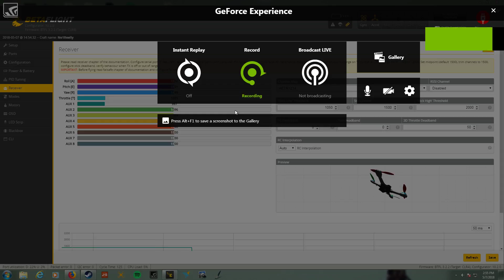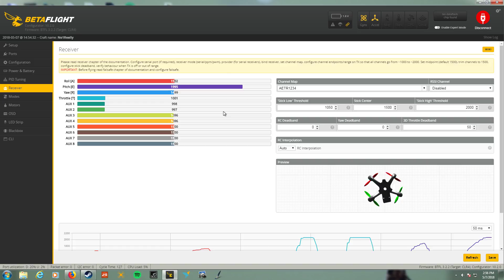Desktop | Shot with GeForce